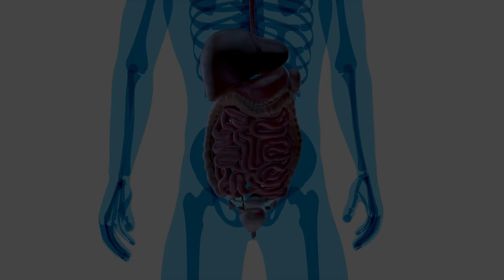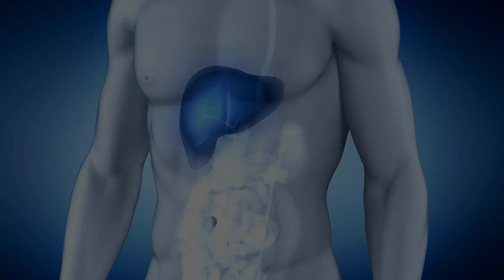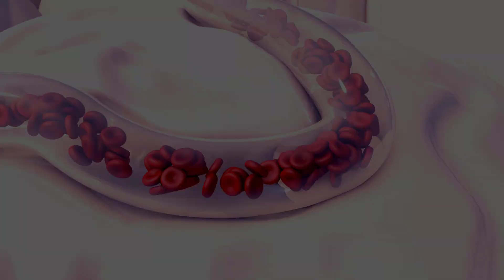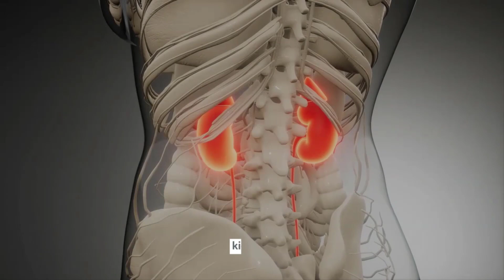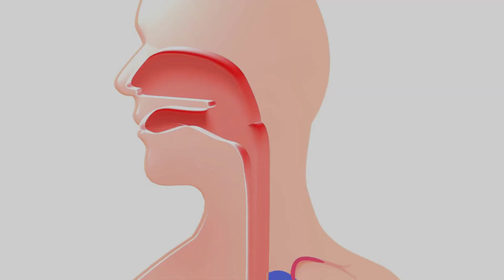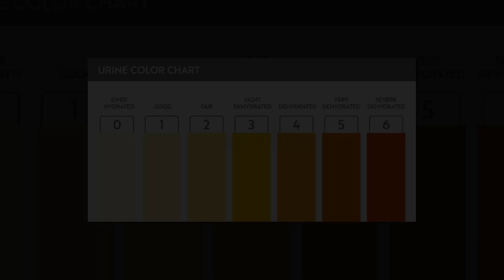1 Din Mein Kitna Pani Peena Chahiye, Pani Kab Aur Kitna Piye, How Much Water Drink In A Day In Urdu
1 Din Mein Kitna Pani Peena Chahiye, Pani Kab Aur Kitna Piye, How Much Water Drink In A Day In Urdu
Dosto Is Video Main Hum Ne Baat Ki Hai Ke 1 Din Mein Kitna Pani Peena Chahiye Aur Pani Kab Aur Kitna Piye Yeh Video Apki Life Change Kar Daige

Video Highlights

1 Din Mein Kitna Pani Peena Chahiye
Pani Kab Aur Kitna Piye
How Much Water Drink In A Day In Urdu
How Much Water Should I Drink 1 Day?
How Much Water Should You Drink Per Day In Pakistan?
How Much Water Should I Drink A Day?
Is 1.5 L Of Water A Day Enough?